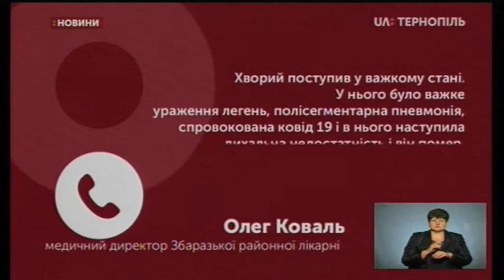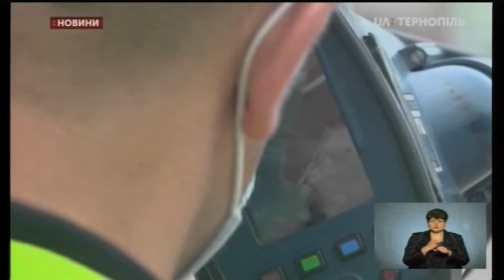16.06.2020. Новини. 17:00